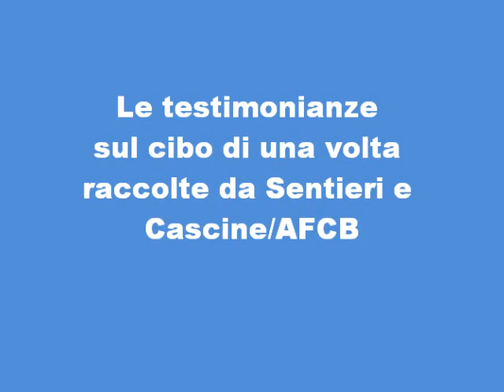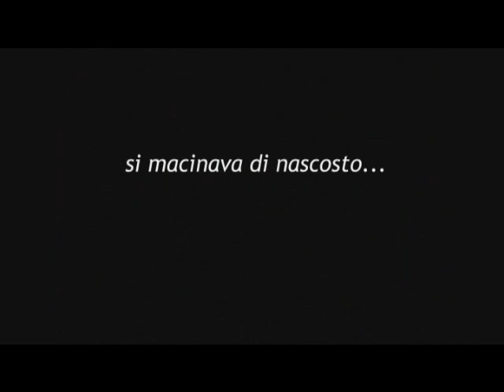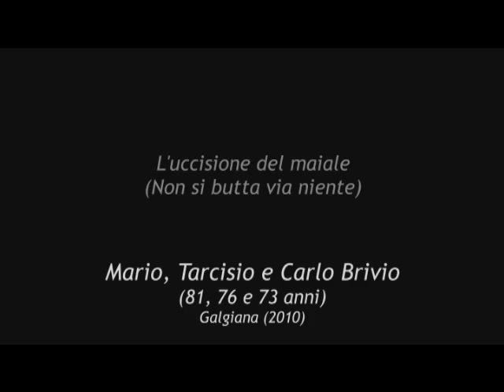Casatenovo: gli anziani di Casatenovo raccontano le tradizioni culinarie di un tempo